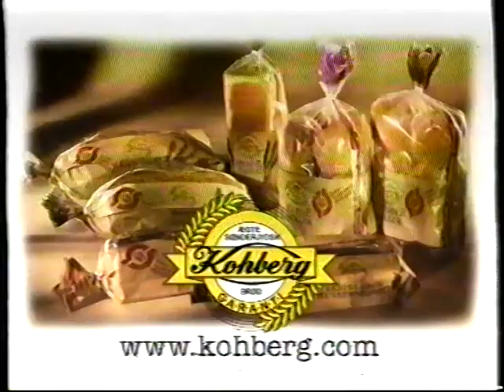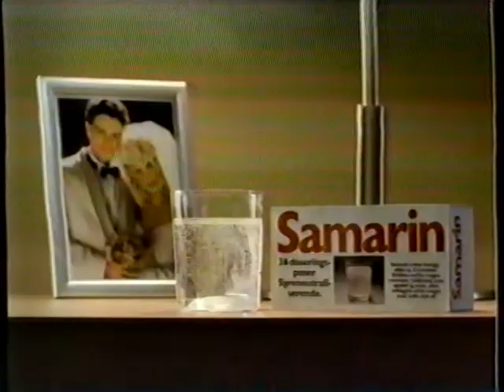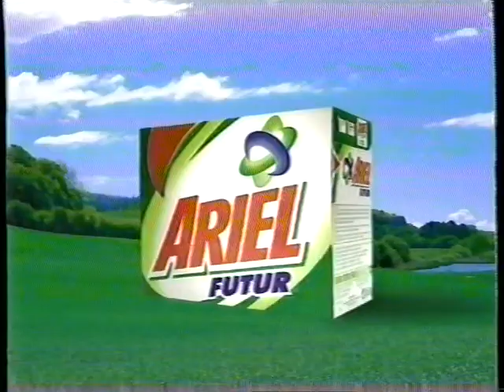TV3 reklamer fra 1998 #7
Denne reklameblok indeholder:

* Reklame for Guldfynd, smykker for livet.

* Reklame for Kohberg økologisk, hvor svært kan det være?

* Reklame for en CD med Placido Domingo (with love).

* Reklame for Skofus børnestøvler.

* Reklame for Nivea Body Milk.

* Reklame for Samarin (med lidt Begees musik).

* Reklame for Lambi køkkenrulle.

* Reklame for en CD med Anne Dorthe Michelsen.

* Reklame for Ariel Futur.

* Trailer for filmen "Frit Fald".

* Trailer for filmen "Hard Target".